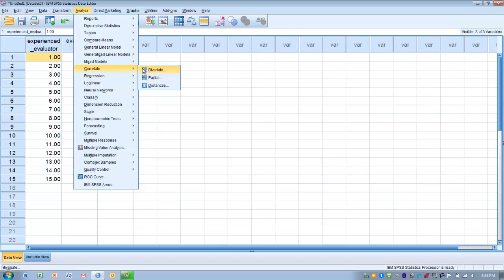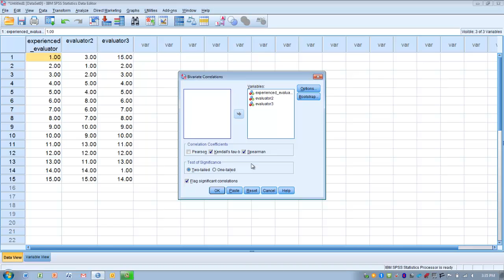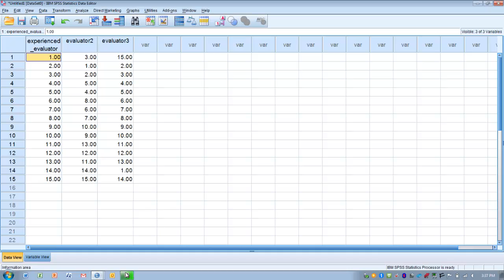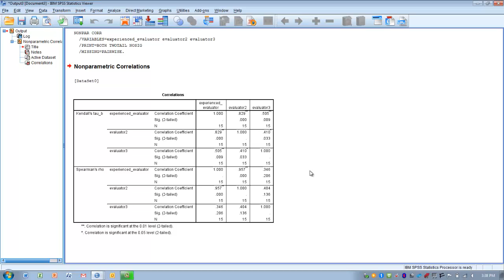How to Use SPSS- Kendall's Tau Correlation Coefficient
Determining a correlation for two ordinal scale variables. Can be used as an alternative to the Spearman Correlation.